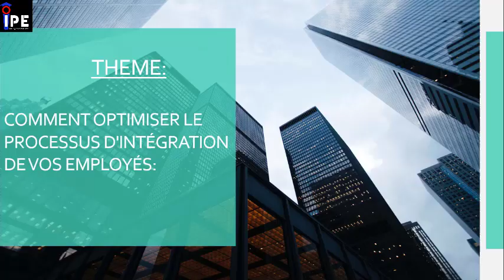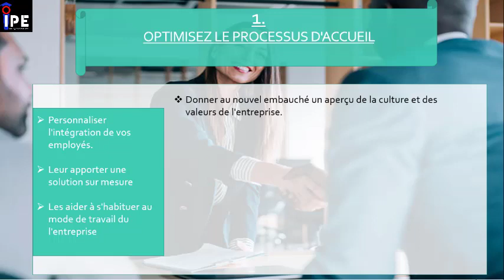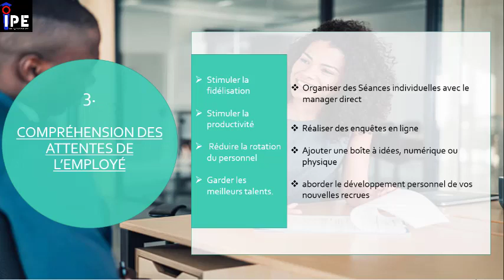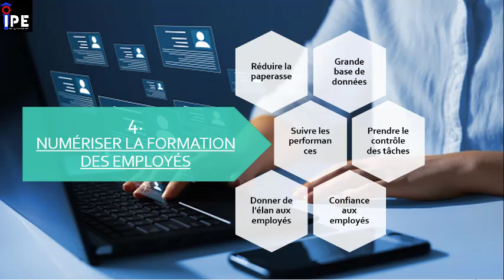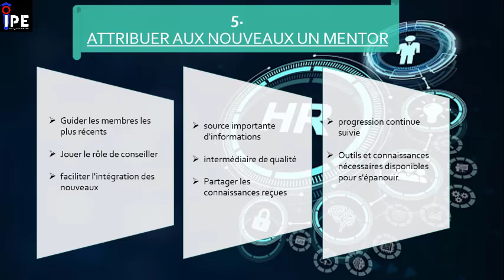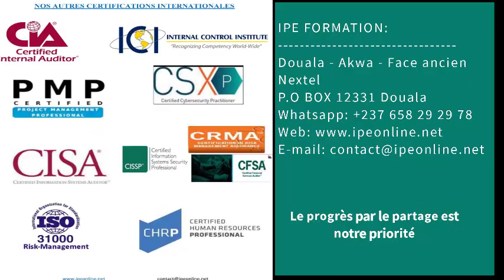Comment optimiser le processus d'intégration des employés ?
Que se passe-t-il une fois que vous avez accompli la tâche de recruter, d'interviewer et d'embaucher officiellement un nouvel employé ? Embaucher un candidat qualifié n'est que la moitié de la bataille ; le prochain défi est de s'assurer qu'il se sente bien accueilli et s'intègre facilement à votre équipe. Votre nouvel employé se demande si ses collègues inconnus vont l'apprécier ou s'ils vont aimer travailler ensemble. Pendant ce temps, vous cherchez à vous assurer que vous avez embauché la bonne personne, qu'elle s'intégrera facilement et qu'elle deviendra finalement un membre efficace et durable de votre équipe. Si vous négligez cette étape, vous pourrez faire face à un gaspillage de ressources et une forte rotation du personnel, ce que personne ne souhaite. Donc dans ce podcast, nous allons partager des conseils qui vous aideront à faciliter le processus d'intégration des employés de votre entreprise et à transformer cette tâche fastidieuse en une tâche plus simple.
–Rejoignez le réseau IPE FORMATION sur Télégramme et améliorer votre employabilité et compétitivité professionnelles grâce à des webinaires, podcasts, formations gratuites et opportunités de certification.